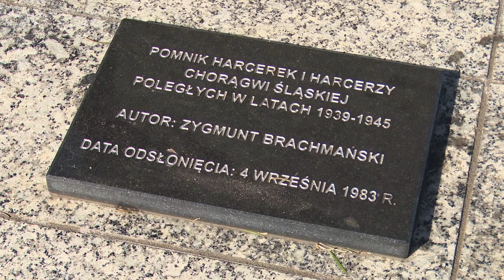Nowi honorowi obywatele Katowic 11.09.2024